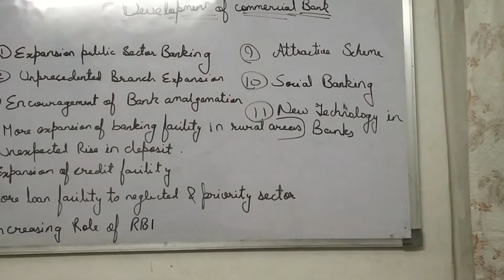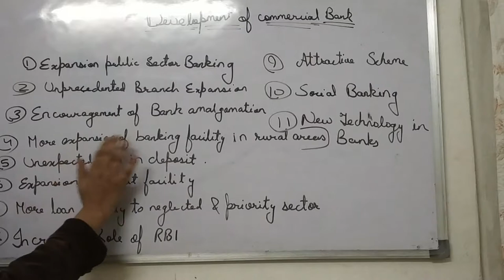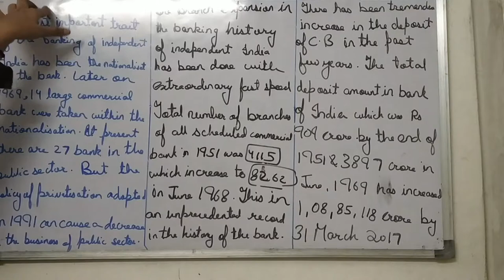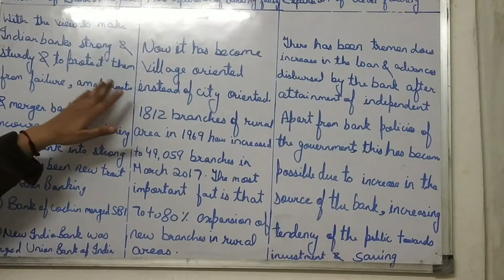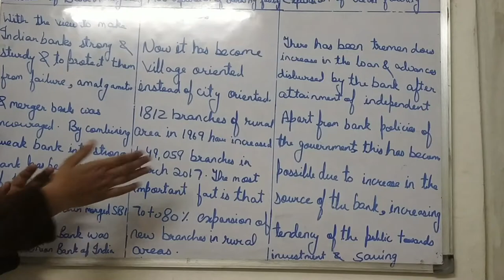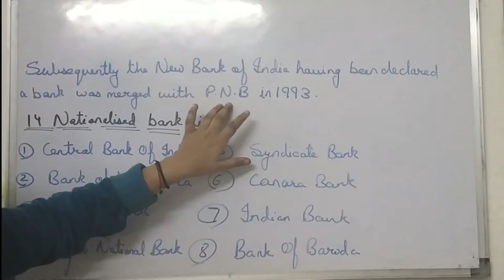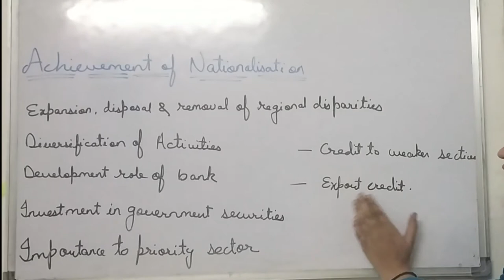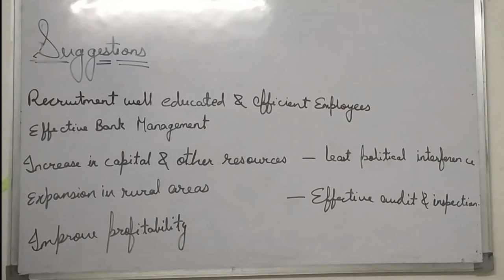CHAPTER 2 : DEVELOPMENT OF COMMERCIAL BANK